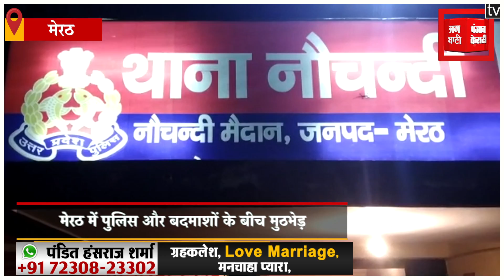एक्शन मोड में UP पुलिस: एक रात में 4 मुठभेड़, 6 बदमाश गिरफ्तार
मेरठ पुलिस एक्शन मोड पर है और पुलिस का ऑपरेशन क्लीन जारी है...पुलिस और बदमाशों के एक रात में 4 मुठभेड़ हुई जिसमें पुलिस ने 6 बदमाशों को गिरफ्तार किया... वहीं पहली घटना नौचंदी थाना क्षेत्र की है... जहां पुलिस ने चेकिंग के दौरान संदिग्ध व्यक्तियों को रोकने का प्रयास किया...